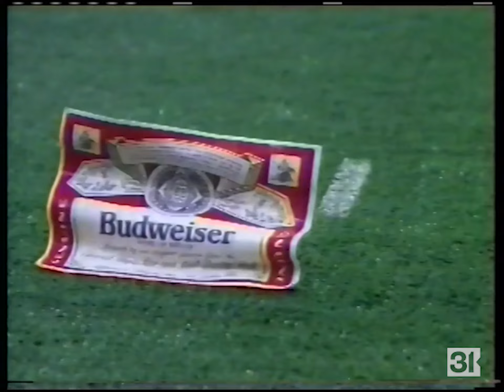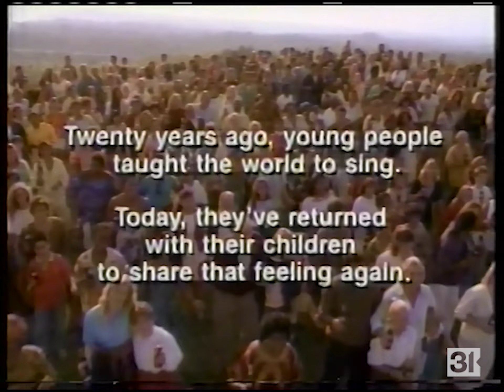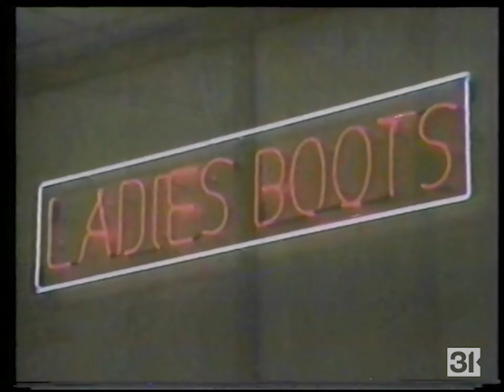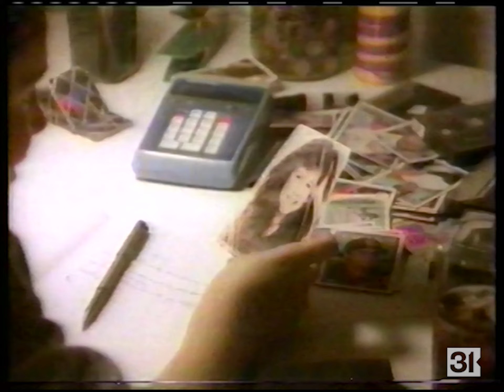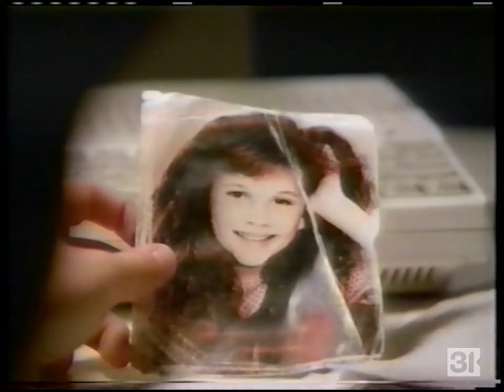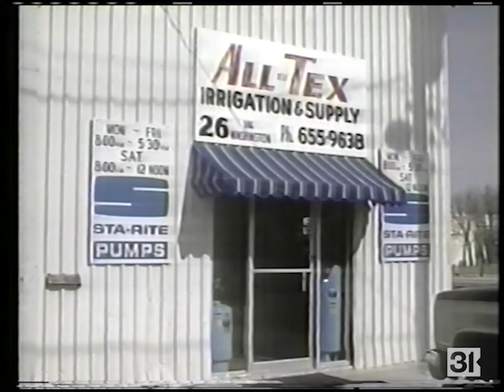KLST/CBS Commercial Breaks, 1/28/1990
Record date: Sunday, January 28, 1990

0:00 - Channel intro
0:04 - Budweiser/Bud Light "Bud Bowl II"
0:50 - Diet Pepsi (feat. Joe Montana)
1:20 - Doritos (feat. Jay Leno)
1:35 - CBS "Family of Spies" promo
1:46 - McDonald's
2:47 - Master Lock
3:17 - CBS "Grand Slam" promo
3:28 - Nissan
4:28 - Nisaan Pathfinder
4:59 - CBS "City" promo
5:09 - KLST in-program legal ID
5:18 - Budweiser/Bud Light "Bud Bowl II"
5:48 - Diet Pepsi (feat. Michael J. Fox)
6:49 - CBS AT&T Pebble Beach National Pro-Am promo (feat. Peanuts characters)
7:00 - Delta Air Lines
7:31 - United Way PSA
8:34 - CBS Sports Super Bowl XXIV sponsorship billboard (Budweiser and Bud Light/McDonald's/Nissan)
8:55 - Gillette Sensor Shaving System
9:55 - Federal Express
10:26 - CBS Evening News promo (Don LaFontaine VO)
10:36 - CBS Sports NBA All-Star Game promo
10:42 - Diet Coke (feat. Elton John and Paula Abdul)
11:42 - McDonald's (feat. Homer, AK Mayor J.P. Calhoun)
12:12 - CBS Sports Super Bowl XXIV bumper
12:18 - AT&T
13:18 - Gillette Sensor Shaving System
13:49 - CBS "Major Dad" promo
14:00 - Federal Express
15:00 - Budweiser/Bud Light "Bud Bowl II"
15:31 - CBS Sports Daytona 500 promo
15:41 - Coca-Cola
16:42 - New York Life
17:12 - NFL Charities
17:42 - Diet Coke (feat. Chris Evert)
18:12 - CBS Sports Super Bowl XXIV sponsorship billboard (Diet Coke/Federal Express/AT&T)
18:34 - Chrysler Corporation
19:34 - First Interstate Bank
20:05 - CBS "Family of Spies" promo
21:05 - CBS "Grand Slam" promo
21:36 - CBS Sports 90: The Dream Season promo
22:06 - CBS network ID
22:10 - First City National Bank
22:40 - Mitchell Pontiac-Toyota
23:10 - KLST Super Bowl XXIV legal ID
23:15 - CBS Evening News with Dan Rather promo
23:45 - CBS network ID
23:49 - Mr. Boots
24:20 - Clayton Williams Campaign
24:50 - Clifford Grubbs Autoplex
25:20 - KLST Super Bowl XXIV legal ID
25:25 - GTE
25:55 - Delta Air Lines
26:26 - CBS Sports "Final Stats" PSA (feat. Terry Bradshaw)
27:05 - CBS Sports Super Bowl XXIV sponsorship billboard (Diet Pepsi/Toyota/Gillette)
27:35 - Diet Pepsi (feat. Joe Montana)
28:05 - AT&T (Alan Bleviss VO)
28:36 - Gillette Sensor Shaving System
29:06 - CBS Sports NBA All-Star Game promo
29:17 - Toyota
30:18 - CBS "City" promo
30:29 - Pepsi
31:30 - Doritos (feat. Jay Leno)
32:01 - CBS "Family of Spies" promo
32:11 - CBS Sports Daytona 500 promo
32:18 - Budweiser/Bud Light "Bud Bowl II"
32:49 - Toyota
33:19 - CBS Sports Super Bowl XXIV bumper
33:25 - CBS "Grand Slam" promo
33:35 - CBS network ID
33:39 - All-Tex Irrigation & Supply
34:10 - Southwest Bank
34:39 - Car Country Mazda
35:09 - KLST Super Bowl XXIV legal ID